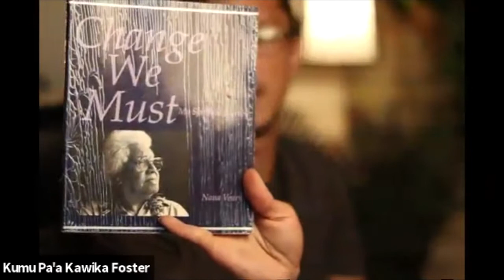NORFOLK ISLAND PART 2: KUKAKUKA TALKSTORY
Aloha Norfolk Island Ohana,
This is Norfolk Island Kukakuka TalkStory Part 2. We explore the Hawaiian understanding of Happiness as a state of Being. Also we share the the Three Primary Levels of the Realm of Spirit.  Thank you all for being here and looking forward to see you in the next Talk.

-Kumu Pa'a Kawika Foster